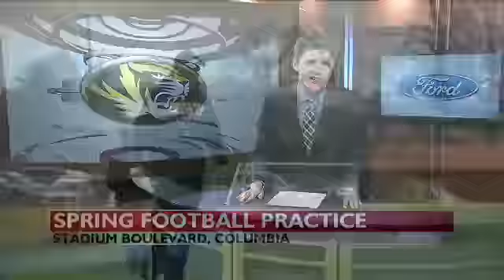Ethan Illers Sportscast Saturday April 7, 2018 9:45 a.m.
Ethan Illers anchoring sports for KOMU 8 News Today on Saturday, April 7 at 9:45 a.m.